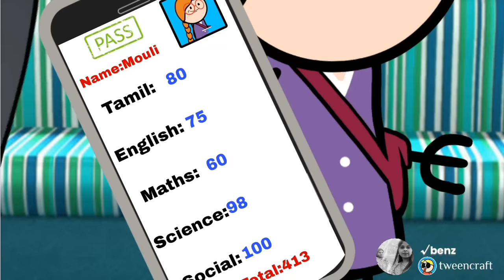ரிசல்ட் வந்தாலே ஒரே இன்சல்ட் Part-3